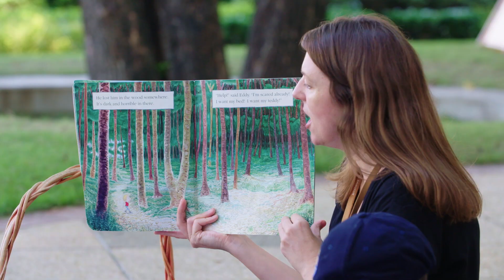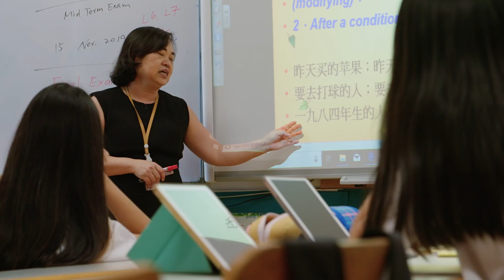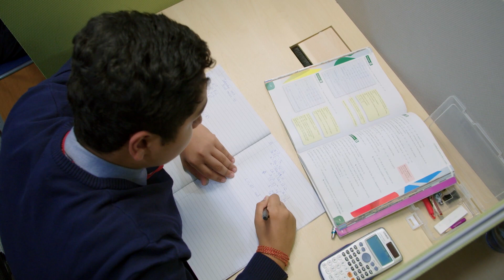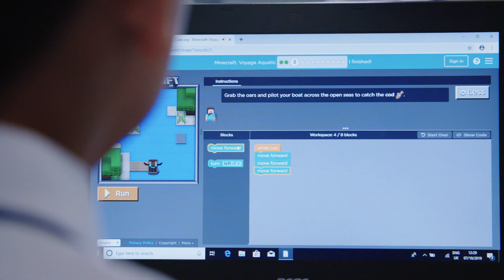Informed Learning at Shrewsbury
Find our more about Shrewsbury International School Bangkok Riverside on our

Whether it be in the classroom or out on the sports field, everything we do here at Shrewsbury International School Bangkok Riverside is carefully considered and planned to bring the best in students and to help move them on to the next stage of their education.

Both what we teach and how we teach is tailored to the characteristics of the students in each class, the ambitions of our families, and to our location in Bangkok. We want all students to be confident in their ability to articulate their learning in both the English language and in Thai.

Our teachers take real care in getting to know every student; to understand what motivates them, their individual needs, and ensure those needs are met. They will always go the extra mile for their students, and that is evident in the variety of ways they support students within the classroom, and outside the timetable.

Shrewsbury’s teachers are carefully selected, and experts in their respective fields. Within our community, they are supported to develop and enhance their skills and practice even further. We challenge experienced teachers to continually reflect on their own practice, and think about how they might support our students even better.

We are committed to giving teachers opportunities to develop further, to extend their skills, to draw on evidence-based research and on the expertise of their colleagues; in every respect, to be informed, professionals.

It is this expertise that allows the students to become secure and confident in their learning; to really understand the subjects, topics and skills they are learning and ultimately, to master them.

Once a student has mastered a concept, they can start to apply that learning to different situations. And this is our aim; for students to be able to use their learning in innovative ways - to apply their learning across different subjects, in creative problem solving, and in responding to challenges. This is informed learning at Shrewsbury.